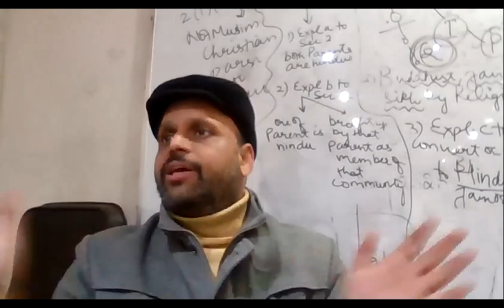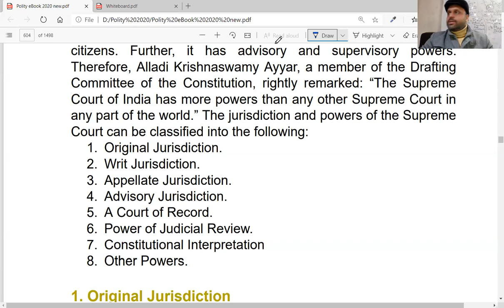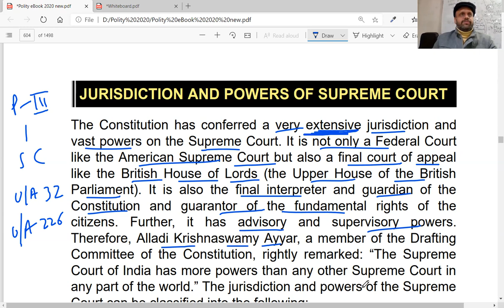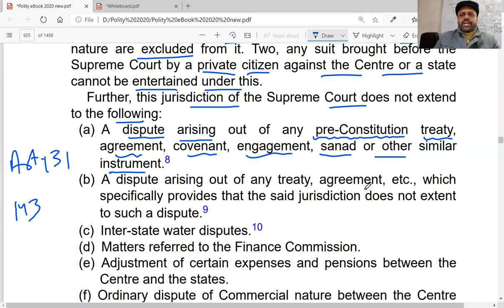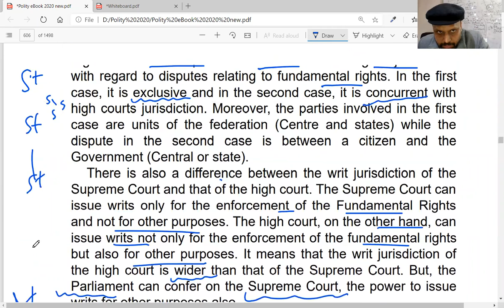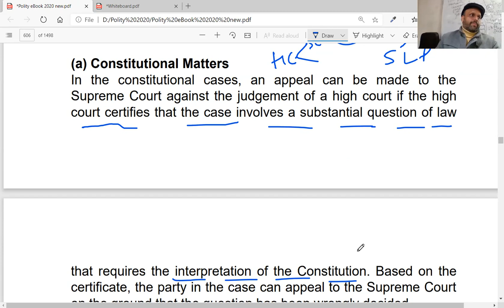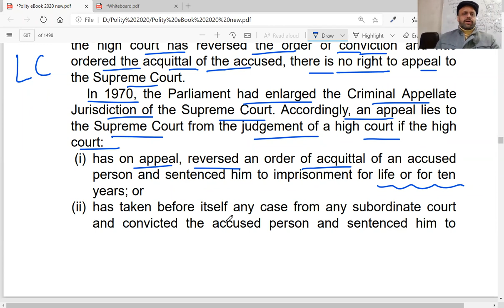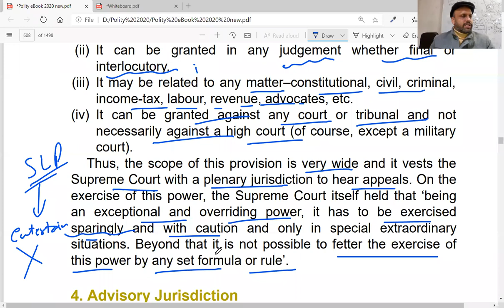20210119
Krishna Coaching

.|Thanks|.